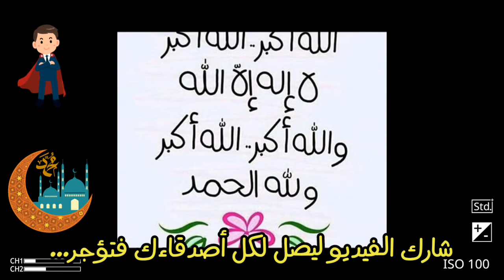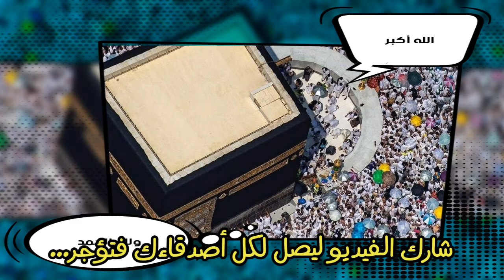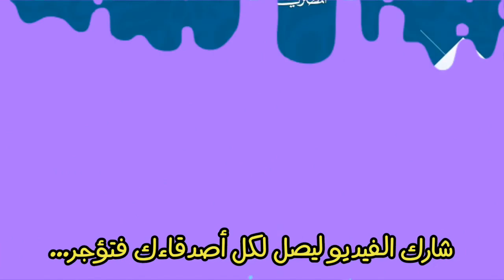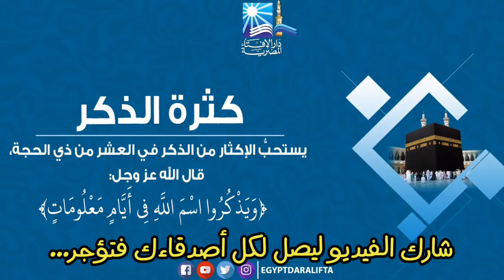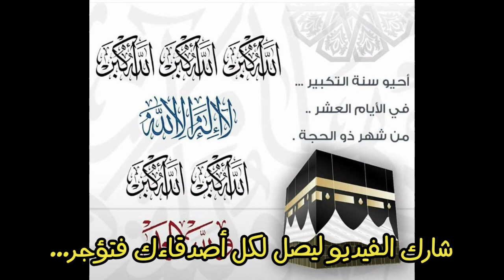أجمل تكبيرات لعيد الأضحى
تكبيرات العيد متواصلة لمدة 10 دقائق
عشر دقائق من تكبيرات العيد

الله اكبر الله اكبر الله أكبر
لااله الا الله
الله اكبر الله اكبر
ولله الحمد